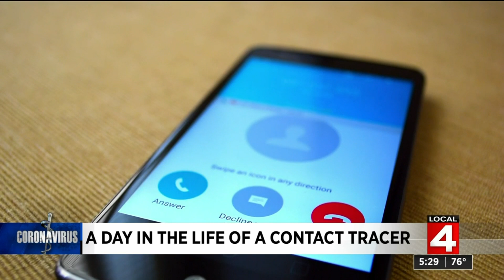How contact tracers can stop the spread of COVID-19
Contact tracing is considered a critical tool in the fight to contain coronavirus, but what is it like to do the work?